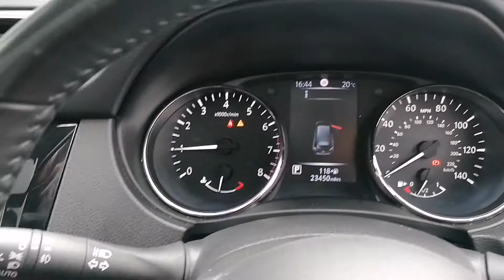WN20 ODB X-Trail Acenta Premium